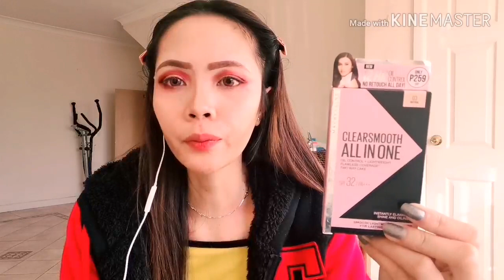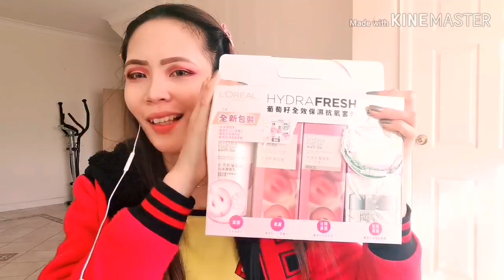make up haul